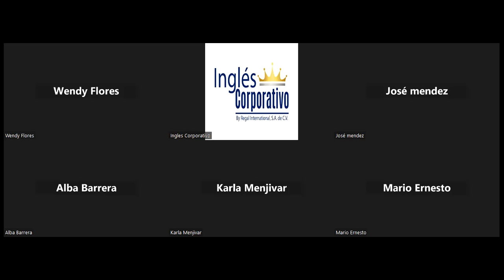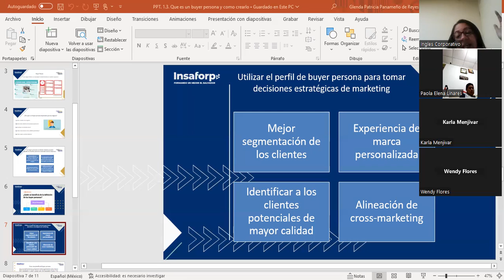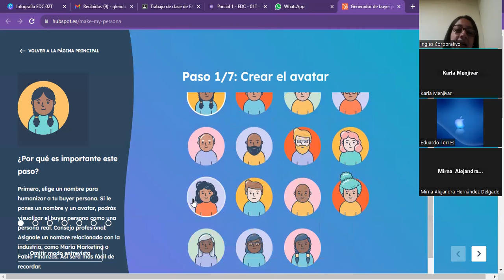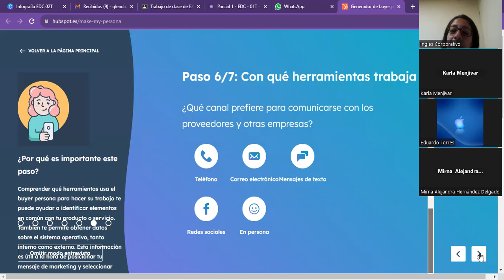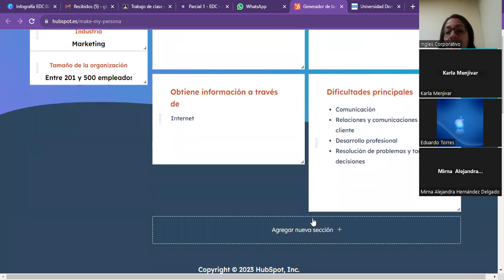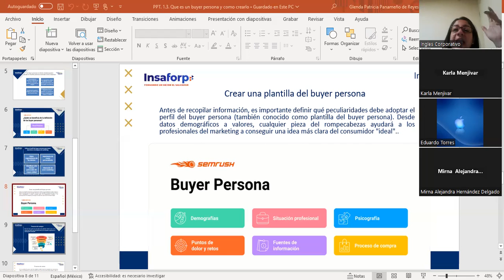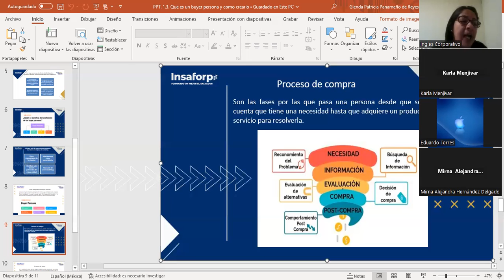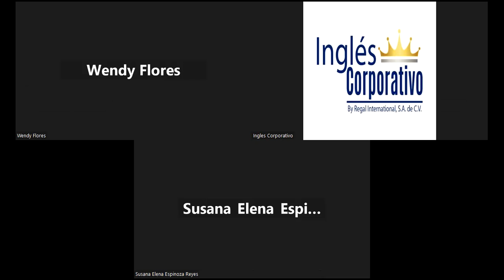Sesión #5-12/09/2023-VENTAS1-CA-8-9-PM-09-23-Panameño-Calificación de prospectos